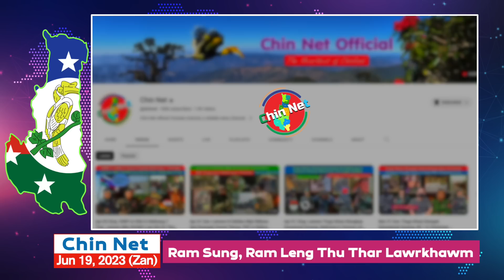Jun 19 Zan: Lairawn Kale Khawpi Ah Ralhrang In Nunau 20 Lenglo Kai. Mindat Pengah Doawknak Sosang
Background Image:
"Designed by kjpargeter / Freepik"